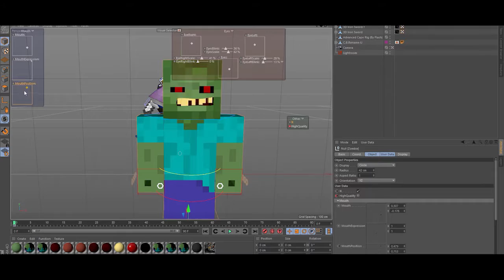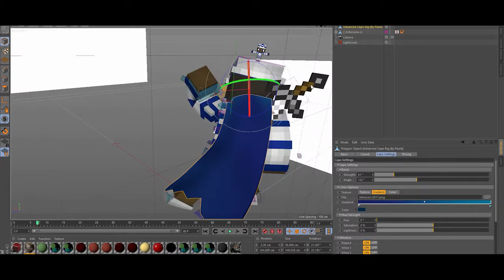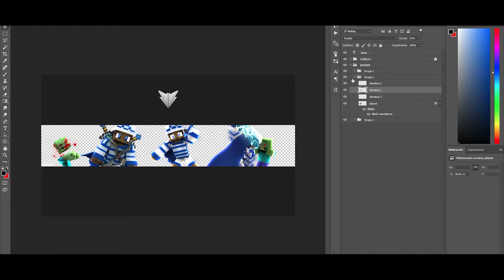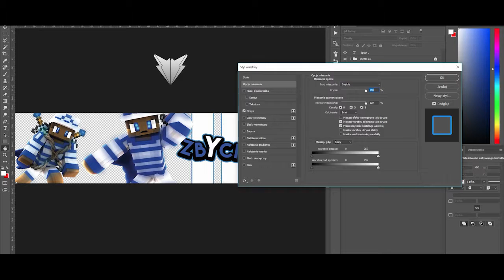zbychu - speed art (4)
music: Aero Chord x Fractal - Until The End (feat. Q'AILA) [Monstercat EP Release]

music video

Banner - 1500 sub
Avatar - 1500 sub
Mini - 1000 sub